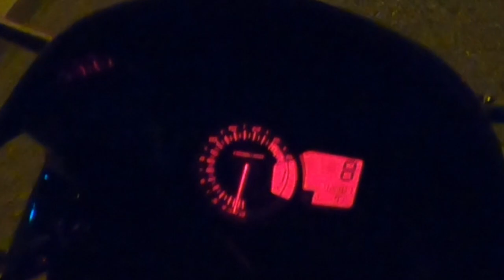Nightride mit viel rot und Gesicht im Licht | Nicht_Dani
Glaub in München ist "Grüne Welle" einfach ein Fremdwort.